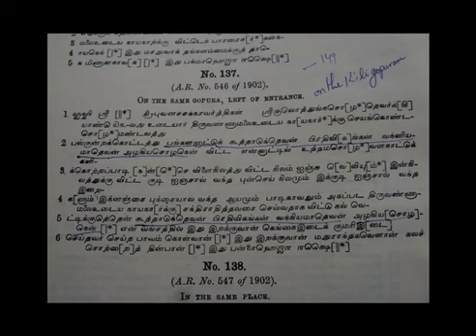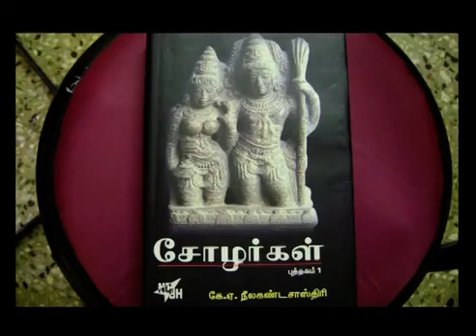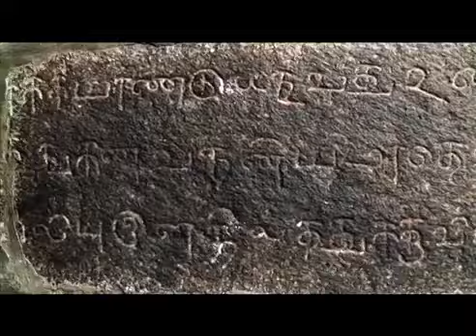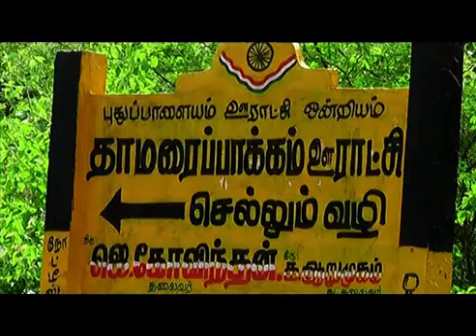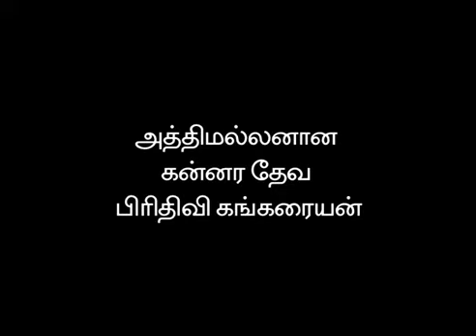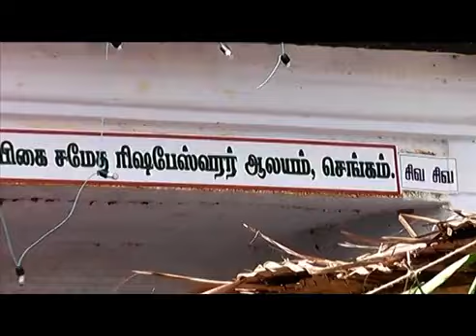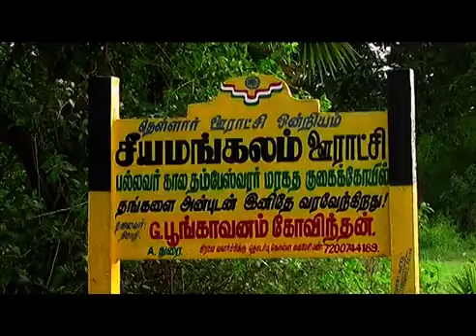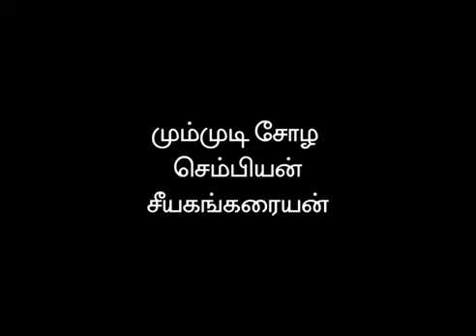பங்களநாட்டு கங்கரையர் வரலாறு l Documentary Film l Vanniyar History